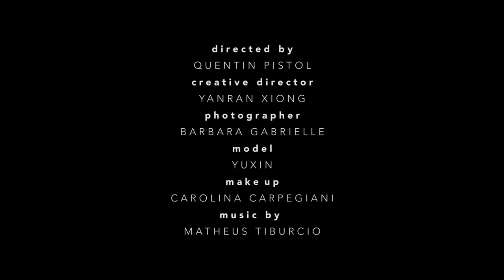[ BEAUTY FILM ] 'Dysmorphia' _ Pap magazine Korea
크레이티브 디렉팅 Yan
포토그래퍼 Barbara Gabrielle
비디오 디렉팅 Quentin Pistol
음악 Matheus Tiburcio
스타일링 Emily Bogner
메이크업 Carolina Carpegiani
모델 Yuxin